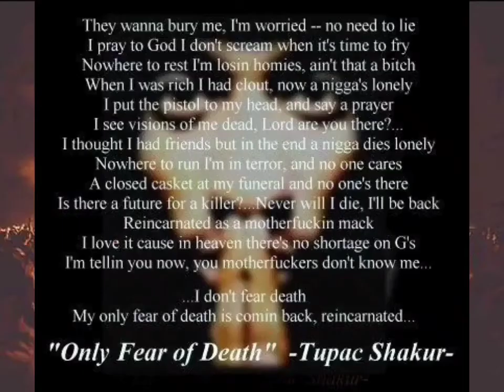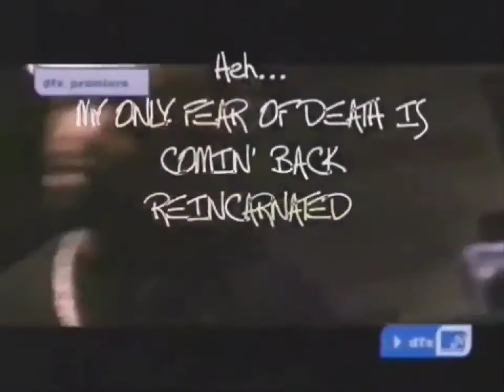2Pac - Only Fear Of Death [OG 2 Instrumental](High Quality Arena Effects)(Audio Surround Sound)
2Pac – Only Fear Of Death (Original Version 3)
2Pac – Only Fear Of Death (Original Version 1)
2Pac – Only Fear Of Death (Original Version 2)
2Pac – Only Fear Of Death (DJ Motion Version)
Date: 1993/1994
Producer: Live Squad
Studio: Echo Sound